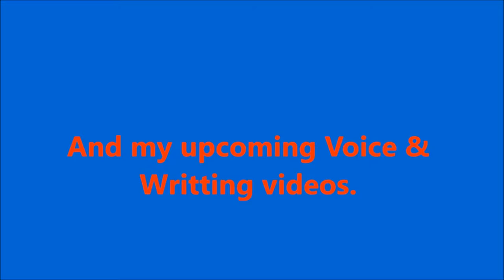Tee Log: My Search for Maya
Now I don't know whether my mind was playing tricks on me or my eyes were playing tricks on me but that somehow triggered another Search Mission !! Will I succeed? Find out on this video.